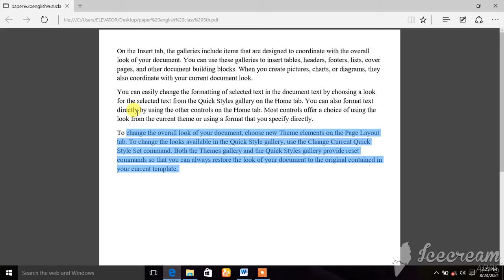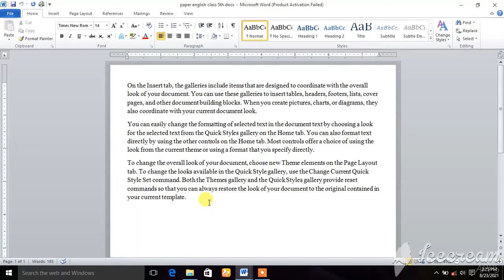Ms word classes 3 by pashto IT online classes office automation پښتو زبان پښتو زبان کښی کمپیوټر کورس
our channel is all by pashto for uneducated educated and children there are many way of the learning by pashto and you پښتو زبان پښتو زبان کښی کمپیوټر کورس subscribe my channel for more learningس